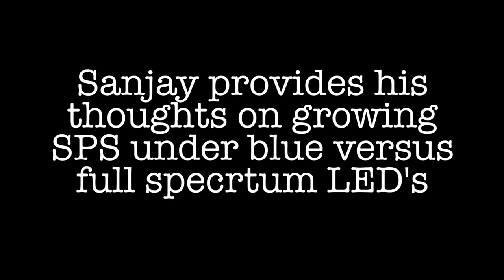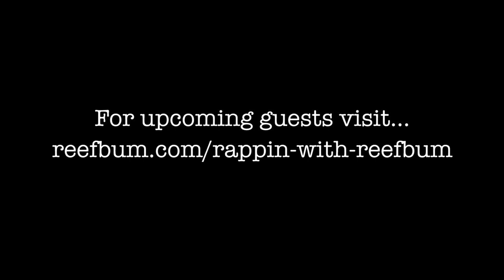More Blue Light = Less Growth For SPS? Rappin' With ReefBum Sound Bite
This is an excerpt from the 11/15/20 episode of Rappin' With ReefBum with guest Dr. Sanjay Joshi. In this clip Sanjay provides his thoughts on growing SPS under blue versus full spectrum lights.